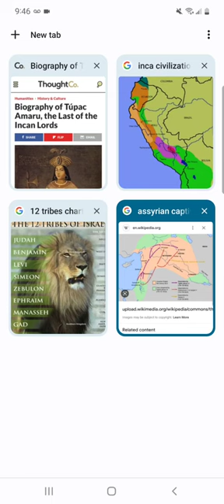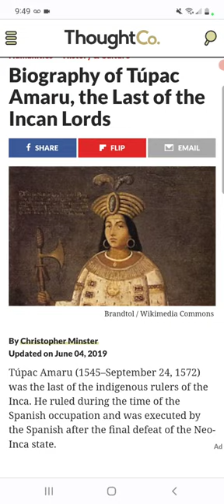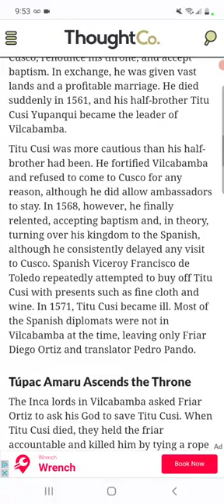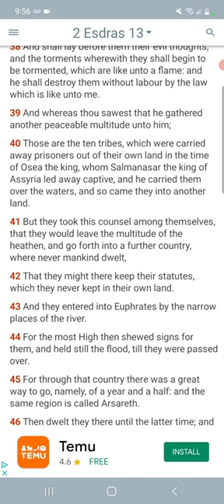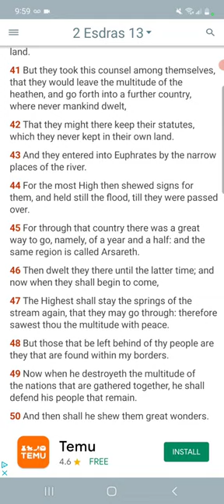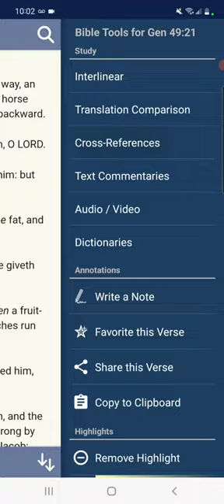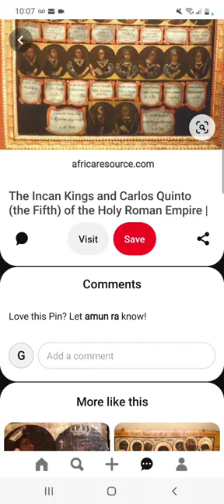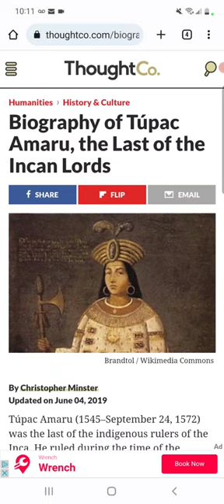TUPAC AMARU: INCAN EMPIRE